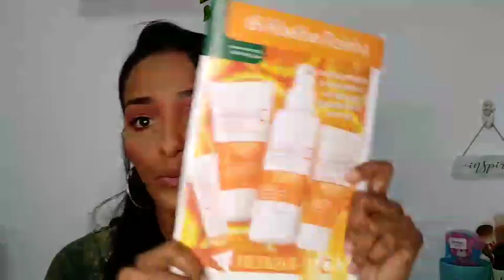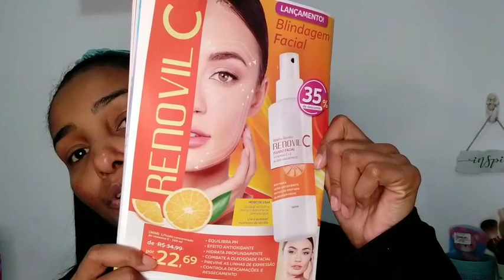Linha VITAMINA C RENOVIL ABELHA RAINHA